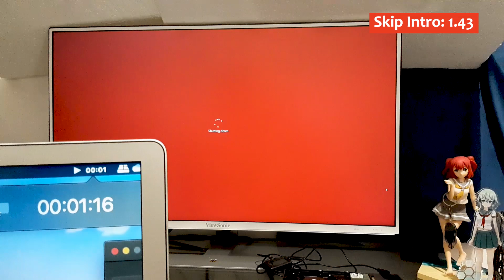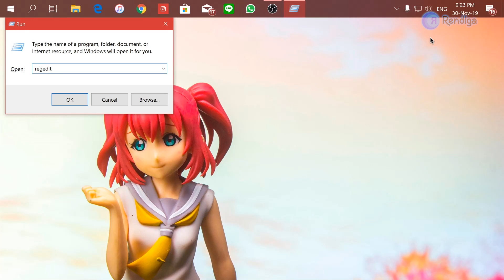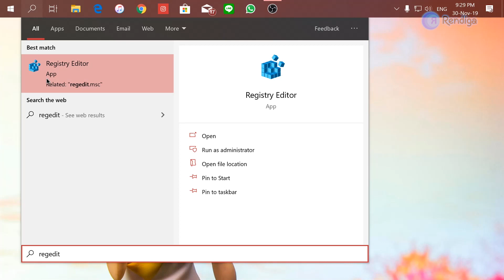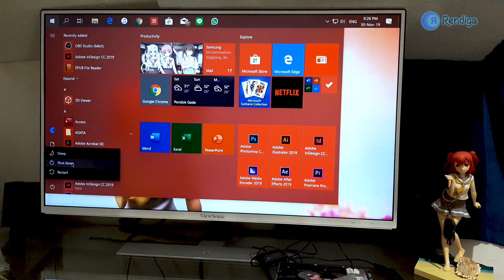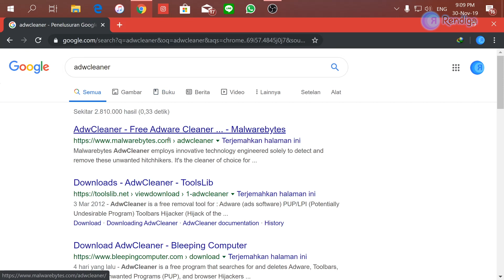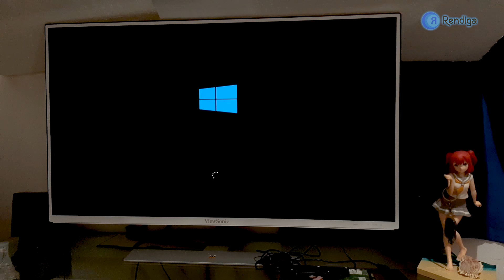Shutdown Windows 10 Lambat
Shutdown Windows 10 lebih lama daripada startup

Shutdown Windows 10 Lemot
Shutdown Windows 10 Lelet
Shutdown Windows 10 Lama